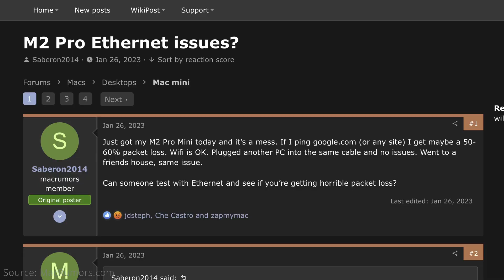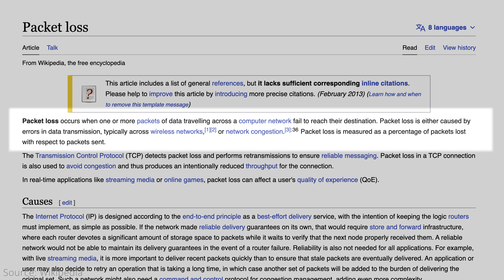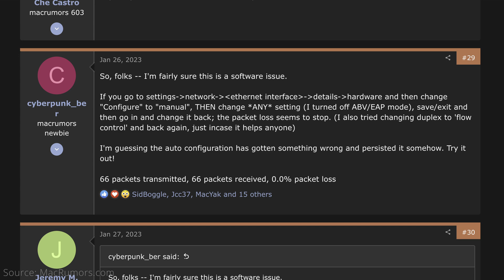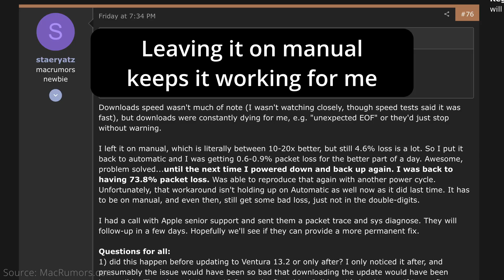M2 Pro Mac mini has Packet Loss over Ethernet + Solution (How to Fix)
Can Apple release a Mac computer without any major issues? Well, if my recent experiences are an indication... it seems not.

The latest issue I ran into using the M2 Pro Mac mini is with the Ethernet. More specifically, transfer speeds seemed erratic, and it turns out it's because of packet loss.

Here's more about the issue, how to test for it yourself, and a solution on how to fix it.

0:00 Intro
0:19 The Beginning
0:44 Packet Loss Problem
1:19 Packet Loss Testing
2:16 The Solution
2:38 The Caveat